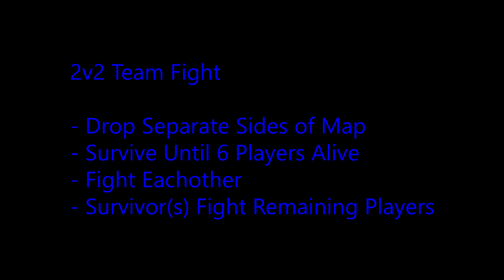[PUBG] TEAM FIGHT GONE WRONG & MUCH MORE!!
Twitter: ConCliques for notifications when I go live.